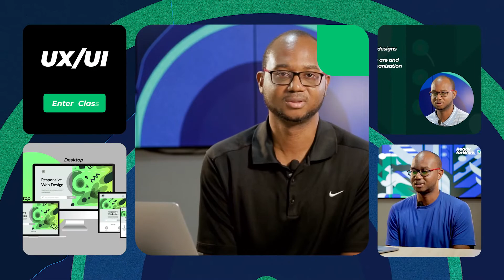Learn UXUI Design in 2023 | UXUI Design Course for Beginners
Companies, big or small, need UX/UI product designers to help bring coherence to their brands.  🎓Join ReadyforWork and learn UX/UI design from practitioners

❗As industries continue to converge with the increase in technological innovation, businesses rely heavily on branding and informed product design to win consumer loyalty and lower their marketing budget.

🚀Design-driven product innovation has become essential to business success and survival in these times. And it's common sense.

Research shows that design-led companies outperform their competitors entirely. And as more companies realize this, the demand for talented UX/UI designers will only grow.♡♡♡♡♡

WHAT YOU WILL LEARN:

➭ 1: Foundations of UX/UI
👀Understanding the foundational concepts in UX/UI design, design process, accessibility, and equity-focused design.

➭ 2: UX/UI Design Process
👀How to create empathy maps, personas, user stories, and user journey maps to understand user needs.

➭ 3: UX/UI Research & Test Concepts
👀How to conduct moderated and unmoderated usability studies.

➭ 4: Creating High-Fidelity Designs and Prototypes
👀Complete mobile app designs to include in a professional UX/UI portfolio.

➭ 5: Building Responsive Web Design Suite
👀Apply each UX/UI design step (empathize, define, ideate, prototype, test) to create a responsive website.